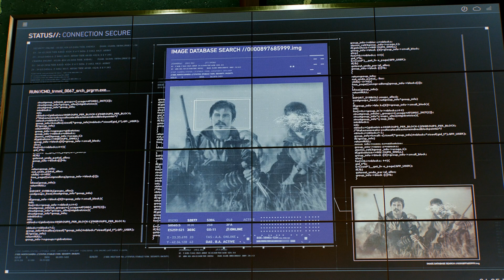SPIDER-MAN 2 Gameplay Walkthrough Marvel Part 67 [4K 60FPS PS5] ⚡ Marvel's SPIDER-MAN 2 Gameplay 😍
spider man 2 ps5 full gameplay

spider man 2 ps5 trailer

spider man 2 ps5 venom

spider man 2 ps5 review

spider man 2 ps5 cutscenes

spider man 2 ps5 ending

spider man 2 ps5 walkthrough

spider man 2 ps5 all suits

spider man 2 ps5 story

spider man 2 gameplay reaction

spider man 2 gameplay hindi

spider man 2 gameplay trailer

spider man 2 gameplay no commentary

spider man 2 gameplay venom

spider man 2 gameplay full

spider man 2 gameplay carryminati

spider man 2 gameplay malayalam

spider man 2 gameplay 4k

spider man 2 gameplay trailer reaction

marvel's spider man 2 gameplay reaction

marvel's spider man 2 gameplay trailer

marvel's spider man 2 gameplay reaction mashup

marvel's spider man 2 gameplay reveal reaction

marvel's spider man 2 gameplay breakdown

marvel's spider man 2 gameplay trailer reaction

marvel's spider man 2 gameplay reveal trailer reaction

marvel's spider man 2 gameplay 60fps

marvel's spider man 2 gameplay 4k

marvel's spider man 2 gameplay reveal reaction mashup

marvel's spider man 2 trailer

marvel's spider man 2 full gameplay

marvel's spider man 2 venom

marvel's spider man 2 soundtrack

marvel's spider man 2 all suits

marvel's spider man 2 carnage

marvel's spider man 2 ending explained

marvel's spider man 2 ending

marvel's spider man 2 review

spider man 2 ending

spider man 2 full gameplay

marvel's spider man 2 gameplay no commentary

marvel spider man 2 gameplay ps5

marvel spider man 2 gameplay part 1

marvels spider man 2 pc

marvel's spider man 2 pc release date

marvel's spider man 2 pc gameplay

marvel's spider man 2 pc release

marvel spider man 2 pc

marvel spider man 2 pc download

marvel spider man 2 pc requirements

marvel spider man 2 pc mod

marvel spider man 2 pc trailer

marvel spider man 2 pc port

marvel spider man 2 pc ne zaman çıkacak